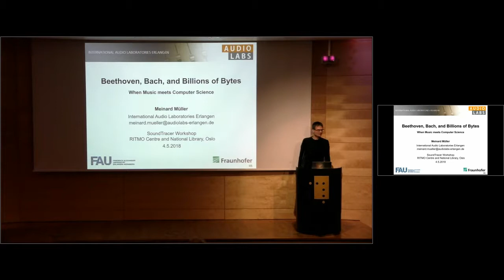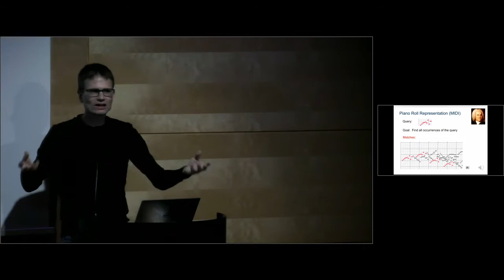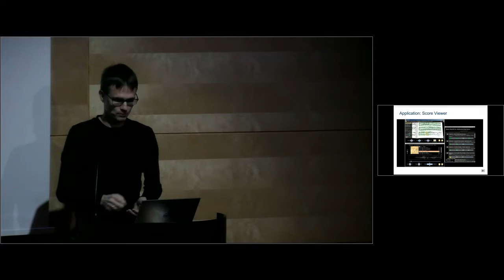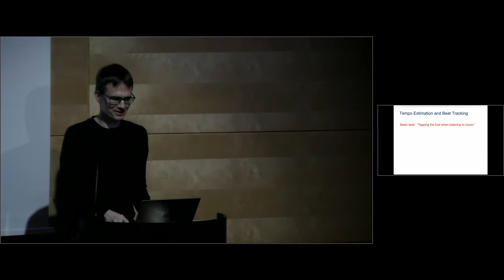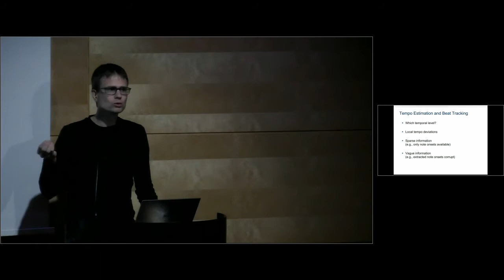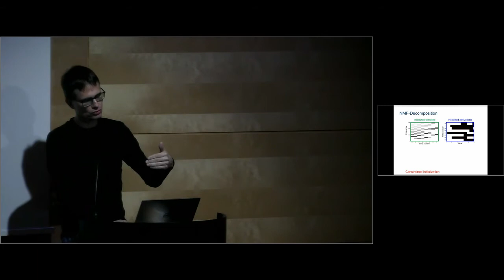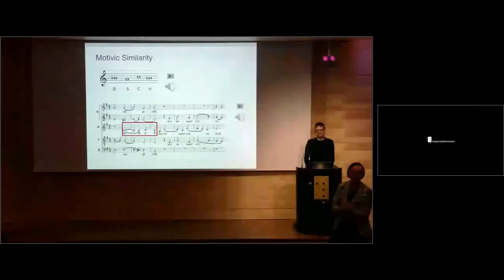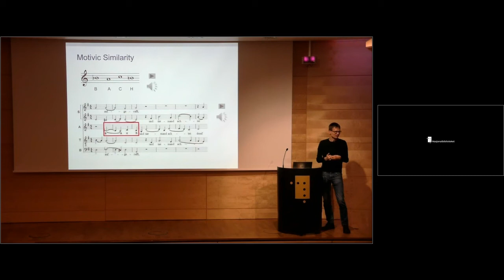SoundTracer workshop 2018: When Music meets Computer Science (Meinard Müller)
Beethoven, Bach, and Billions of Bytes - When Music meets Computer Science (Meinard Müller)

Significant digitization efforts have resulted in large music collections, which comprise music-related documents of various types and formats including text, symbolic data, audio, image, and video. For example, in the case of an opera there typically exist digitized versions of the libretto, different editions of the musical score, as well as a large number of performances given as audio and video recordings.  In the field of music information retrieval (MIR) great efforts are directed towards the development of technologies that allow users to access and explore music in all its different facets. For example, during playback of some CD recording, a digital music player may present the corresponding musical score while highlighting the current playback position within the score. On demand, additional information about melodic and harmonic progression or rhythm and tempo is automatically presented to the listener. A suitable user interface displays the musical structure of the current piece of music and allows the user to directly jump to any key part within the recording without tedious fast-forwarding and rewinding. Furthermore, the listener is equipped with a Google-like search engine that enables him to explore the entire music collection in various ways: the user creates a query by specifying a certain note constellation, some harmonic progression, or rhythmic patterns, by whistling a melody, or simply by selecting a short passage from a CD recording; the system then provides the user with a ranked list of available music excerpts from the collection that are musically related to the query. In this talk, I provide an overview of a number of current research problems in the field of music information retrieval and indicate possible solutions. Furthermore, I want to discuss to which extent computer-based methods may help users to better access and explore music in all its different facets.

​Meinard Müller studied mathematics (Diplom) and computer science (Ph.D.) at the University of Bonn, Germany. In 2002/2003, he conducted postdoctoral research in combinatorics at the Mathematical Department of Keio University, Japan. In 2007, he finished his Habilitation at Bonn University in the field of multimedia retrieval. From 2007 to 2012, he was a member of the Saarland University and the Max-Planck Institut für Informatik leading the research group "Multimedia Information Retrieval and Music Processing" within the Cluster of Excellence on "Multimodal Computing and Interaction". Since September 2012, Meinard Müller holds a professorship for Semantic Audio Processing at the International Audio Laboratories Erlangen, whichis a joint institution of the Friedrich-Alexander-Universität Erlangen-Nürnberg (FAU) and the Fraunhofer-Institut für Integrierte Schaltungen IIS. His recent research interests include music processing, music information retrieval, audio signal processing, and motion processing. Meinard Müller has been a member of the IEEE Audio and Acoustic Signal Processing Technical Committee from 2010 to 2015 and is a member of the Board of Directors of the International Society for Music Information Retrieval (ISMIR) since 2009. He has co-authored more than 100 peer-reviewed scientific papers, wrote a monograph titled Information Retrieval for Music and Motion (Springer, 2007) as well as a textbook titled Fundamentals of Music Processing (Springer, 2015).